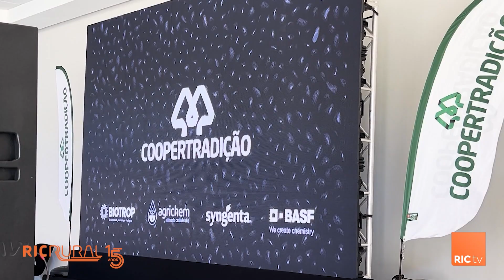Seminário discute sobre a cultura do feijão na região sudoeste do Paraná